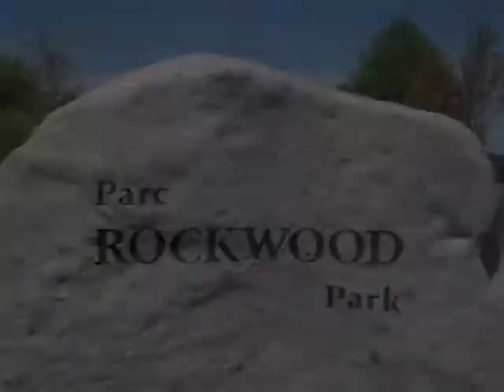June 11, 2011